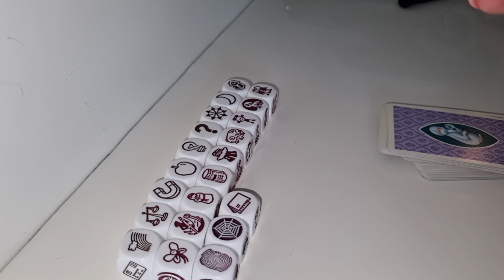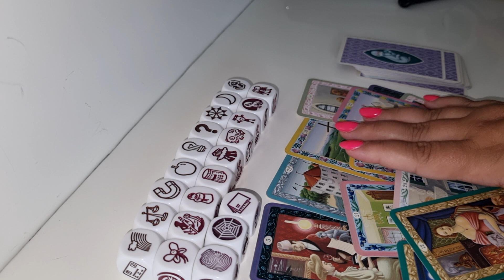BALANȚĂ ZARURI DRAGOSTE AUGUST 2023- 0031617555222 NU AM FACEBOOK